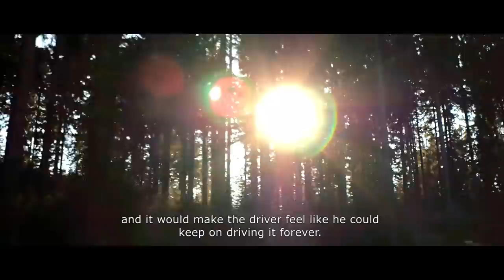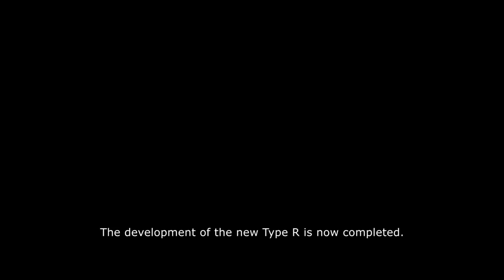The 2017 Civic Type R – “Drive Forever”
The 2017 Honda Civic Type R set the new lap time record for front-wheel drive (FWD) production vehicles at Germany’s legendary Nürburgring. See how the dream became a reality.